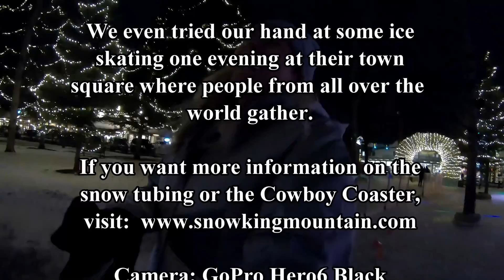Jackson Hole Snow Tubing 2018 HD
Snow Tubing & Riding The Cowboy Coaster At Snow King Mountain In Jackson Hole, WY.  February 2018